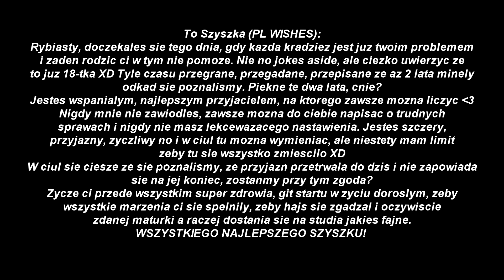[HTTYD] Wake me up (HBD SZYSZKA)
Such nostalgia~
So here, my best friend Szyszka has become adult. Here are some wishes, my friendo:
SZYSZZZ!
No więc trochę już napisałam w filmie, ale no generalnie jesteś zarąbistym przyjacielem i epicko, że się poznaliśmy. Nikt mnie nigdy nie wspierał w różnych sytuacjach tak jak ty, zawsze care'owałeś najbardziej i to jest tak cudowne, że no nic tylko ci za to dziękować po stokroć :3 Pomyśleć, że to już zaraz koniec twej szkolnej edukacji i będziesz mógł przejść na jakieś fajniejsze rozwiązania, ahh ten czas tak płynie. Jesteś najlepszy rybo, pamiętaj o tym (serduszko, ale nie moge bo yt XD)
Naprawdę nie wiem co tu jeszcze pisać, dobrze wiesz że cię uwielbiam i że mieliśmy dużo śmiesznych sytuacji. Większość fajnych życzeń już chyba kiedyś wykorzystałam, a nie chcę żeby się powtarzały XD. Ale pamiętaj: zdrowia, szczęścia i vegasa, niech ci nigdy nie wygasa! (Klasyczek.) Dlatego też życzę ci dosłownie WSZYSTKIEGO najulubieńszego i żeby nie zabrakło ci sosen czy innych palm abyś nadal żył XD Ano i żeby nasza przyjaźń trwała NA ZAWSZE, nawet jeśli coś głupiego by się stało (chociaż nie przewiduję owej opcji :D).
O wiem czego ci życzę. Wytrzymania z matematycą i tą od niemca.
Jest 18-tka, jest i 18 linijek życzeń (przynajmniej tyle jest u mnie XD).
HAPPY BIRTHDAYYY - izrael.
Gotta go learn some stupid stuff now

Woops you're still here?
Alr, fine then. Informations:
Fandom: HTTYD (THE RIGHT HTTYD.)
CC: me
Thumbnail by: me
Software: SVP 14
For : Szyszka The Fishie and The Bread, The Bread-Fishie